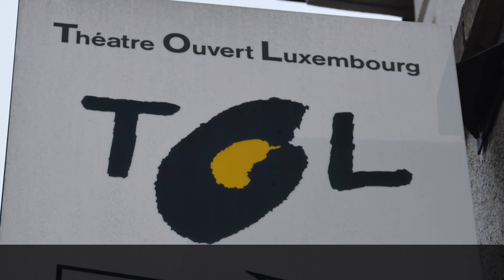TOL Véronique Fauconnet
13/22 - Treizième étape du tour du Luxembourg des théâtres, centres culturels, compagnies et association d'artistes et intermittents membres de la THEATER FEDERATIOUN avec Véronique Fauconnet, directrice artistique du TOL, le Théâtre Ouvert Luxembourg.